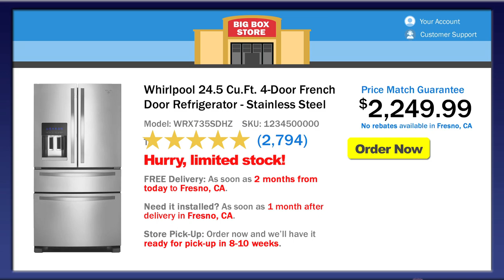We're Here to Help - 30s Image Spot (September 2020)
WE'RE OPEN TO SERVE THE PUBLIC'S NEEDS

While state and local governments have ordered many businesses to close during this health crisis, we've been asked to remain open to meet the essential needs of our community during this ongoing public health emergency.

We will continue delivering appliances as normal to ensure our customers can care for themselves and their families during this difficult time.

We are open 9am - 6pm, Monday through Saturday in-store, on the phone, and online.